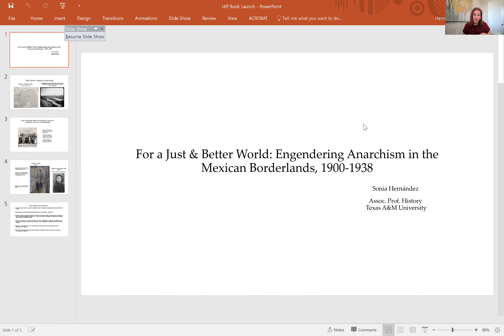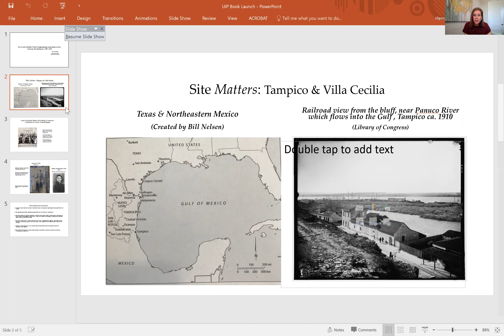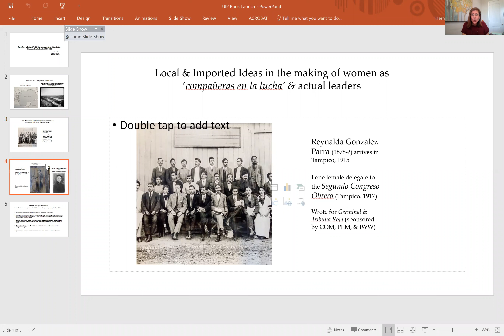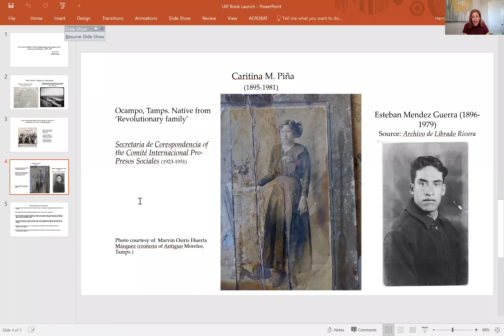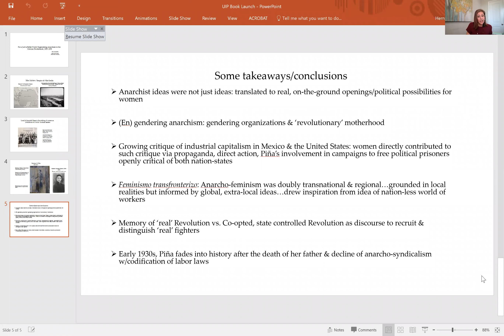For a Just and Better World Virtual Event: Sonia Hernández in conversation with Alison Syring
Join author Sonia Hernández and and University of Illinois Press acquisitions editor, Alison Syring, for a virtual event with the Center for Global Studies at the University of Illinois celebrating the release of "For a Just and Better World: Engendering Anarchism in the Mexican Borderlands, 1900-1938."